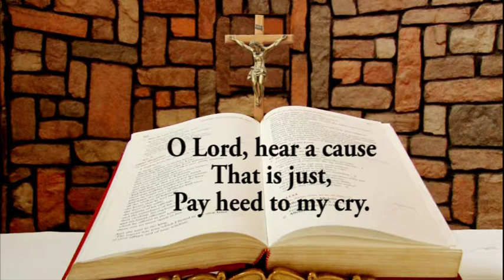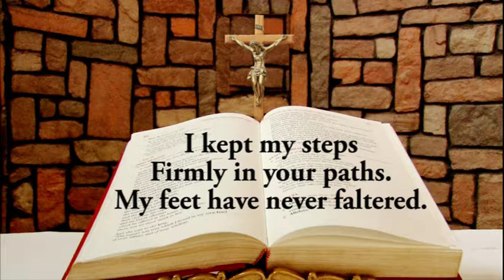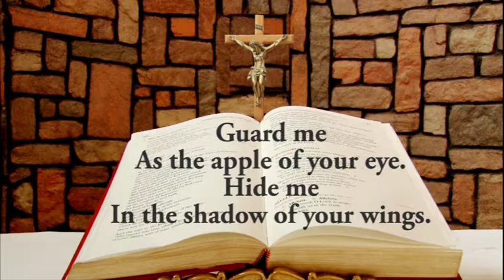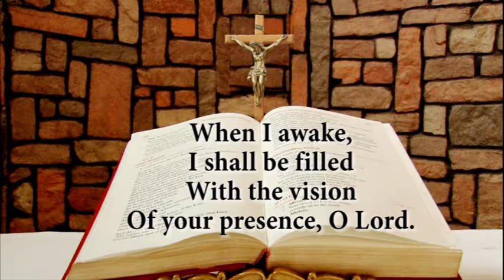Responsorial Psalm for November 10, 2019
Responsorial Psalm for November  10, 2019 from the Chapel of Lux Terra Leadership Foundation.